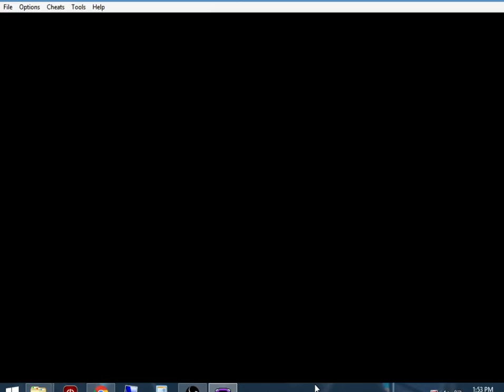Let Play Zelda: The Minish Cap Part 7: Mt. Crenal Base(Blind)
hey i made progress.